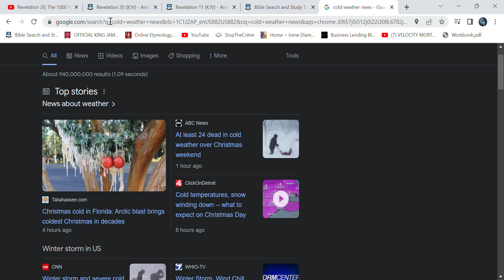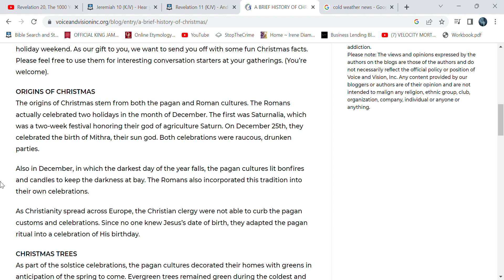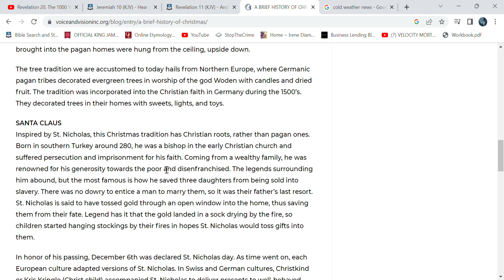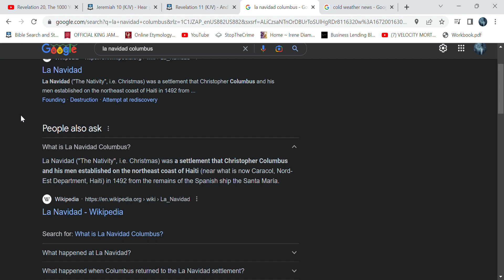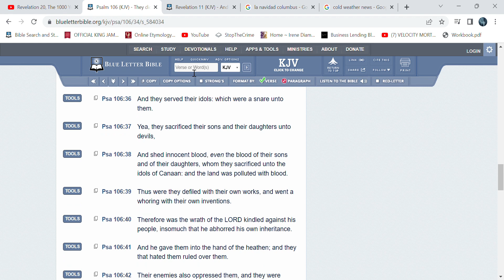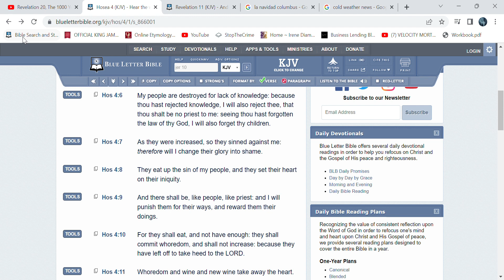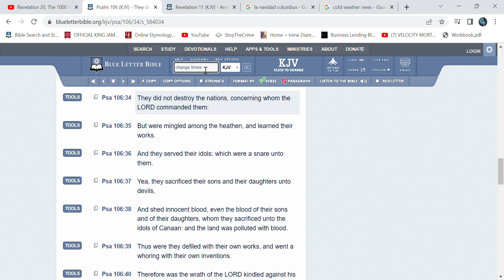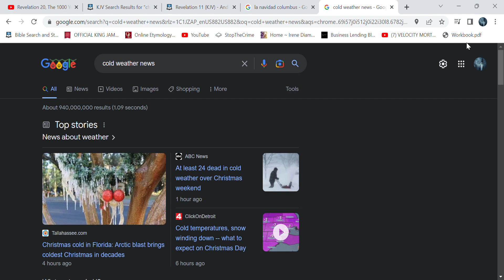The Spirit of Christmas is Dead